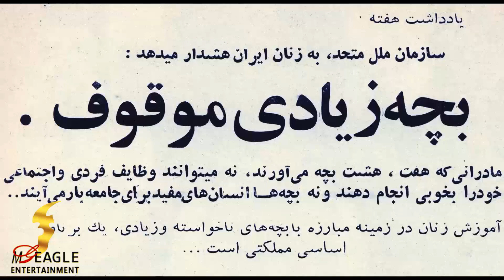محمود قربانی وافشاگری خواهرزاده خامنه ای قبل از برافراشتن بزرگترین پرچم شیروخورشید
افشاگری محمود قربانی امروز
درباره گوگوش
زن زندگی آزادی
آیا میدونین
درباره محمود قربانی
درباره گوگوش
درباره موزیک
گوگوش
رابطه بین کامبیز و گوگوش
رابطه بی بی سی
رابطه ایران اینترنشنال
درباره داریوش